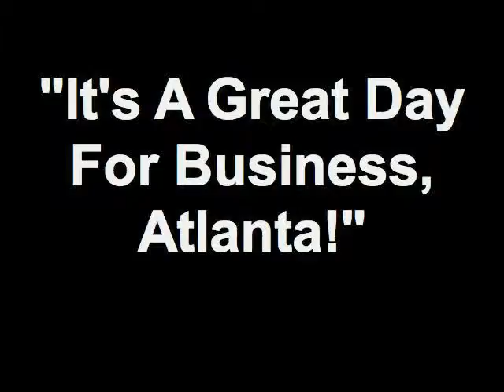Small & Home Based Business Expo (Part 12) Jim Foster (Cont'd)